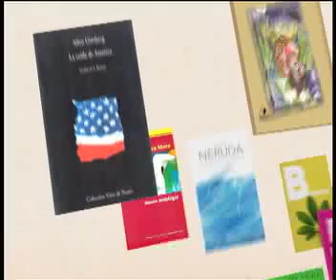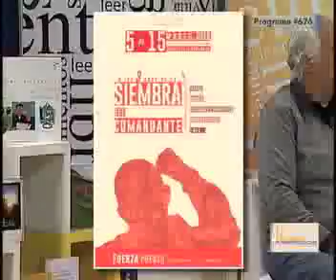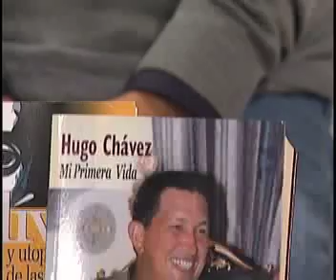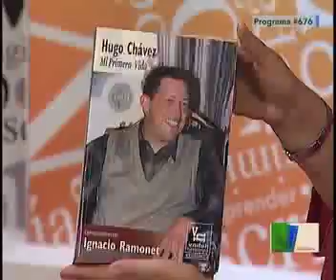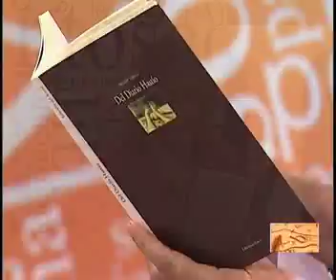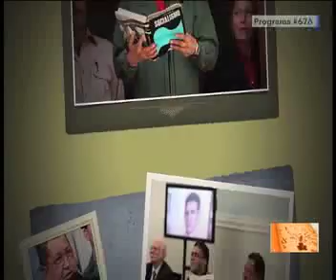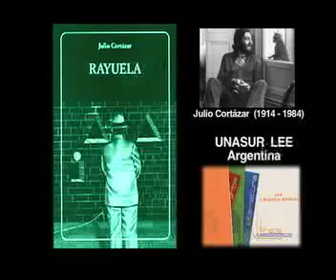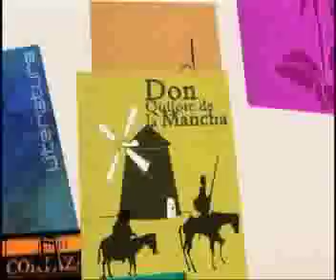676 La Librería Mediática VTV 5 3 2016 Chávez Lector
Homenaje de La Librería Mediática VTV a Chávez Lector el 5 de marzo de 2016, Isidoro Hugo Duarte, Marialcira Matute, referencias a Freddy Ñáñez Ministro de Cultura, a Ifigenia Arellán Presidenta de Fundarte y Giordana García Presidenta de El Perro y la Rana, videos de Chávez, Maduro y Unasur Lee ) de la serie La Librería Mediática lee a Nuestra América